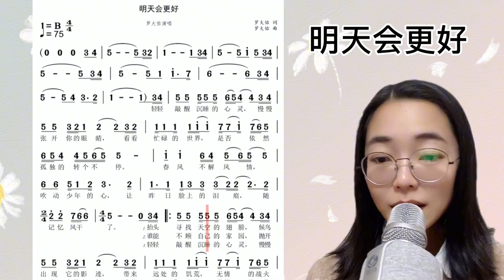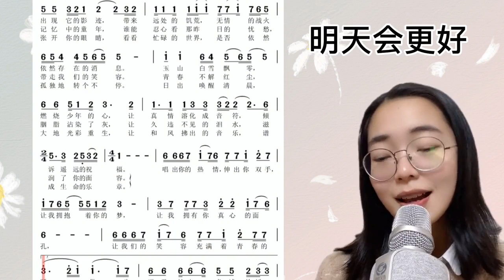经典流行歌曲《明天会更好》简谱视唱及范唱，快来一起学习吧！